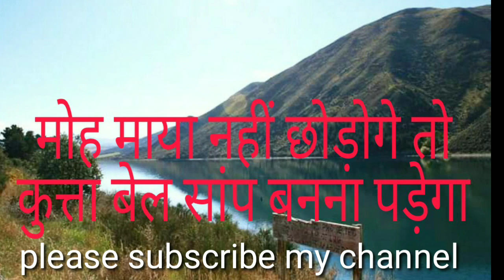Motivational story . मोह माया को छोड़ो नहीं तो कुत्ता बैल सांप बनना पड़ेगा